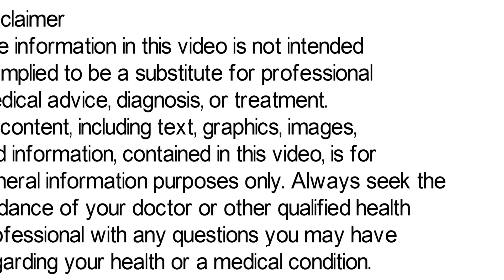Omee D Capsule Uses & Side Effects | Omee D Capsule Ke Fayde | Omee D Capsule Kis Kaam Aata Hai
In this video, we will discuss what are the uses and benefits of omee d capsule. How to take omee d capsule and how much dose is recommended of omee d capsule. We will also discuss what are the side effects of omee d capsule. Watch the complete video for detailed review of omee d capsule in hindi.